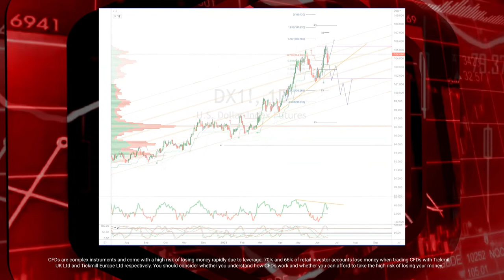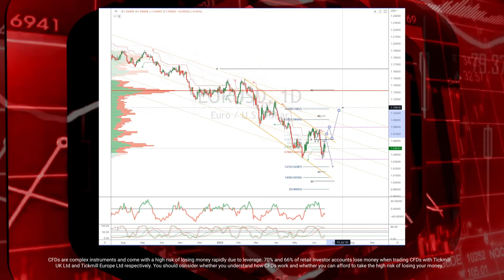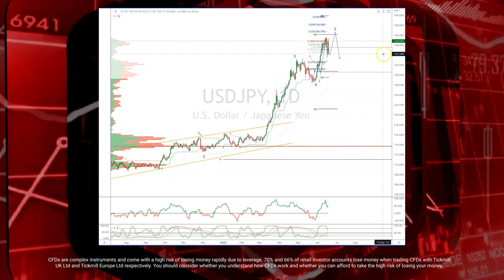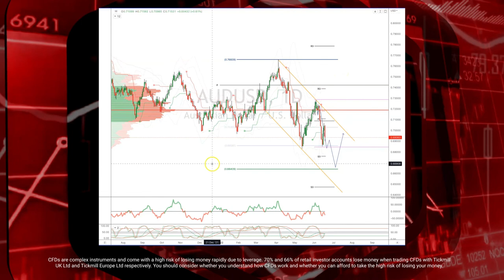Tickmill Weekly Market Outlook - 20.06.2022